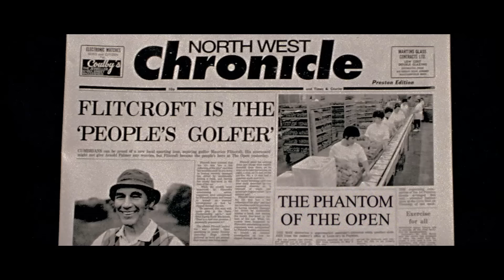THE PHANTOM OF THE OPEN - Official Trailer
Only in UK & Irish cinemas from March 18th.

THE PHANTOM OF THE OPEN tells the remarkable true story of Maurice Flitcroft, a crane operator and optimistic dreamer from Barrow-in-Furness who, with the support of his family and friends, managed to gain entry to the 1976 British Open qualifying, despite never playing a round of golf before. With pluckiness and unwavering self-belief, Maurice pulls off a series of stunning, hilarious and heartwarming attempts to compete at the highest level of professional golf, drawing the ire of the golfing elite but becoming a British folk hero in the process.

Starring Academy Award® Winner Mark Rylance as Maurice, Academy Award® Nominee Sally Hawkins as his wife Jean and BAFTA nominee Rhys Ifans as his nemesis Mackenzie. The extraordinary story of an ordinary man, THE PHANTOM OF THE OPEN is an uplifting and moving comedy drama about pursuing your dreams and shooting for the stars, no matter what hand you’re dealt.